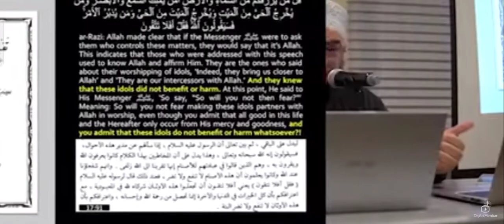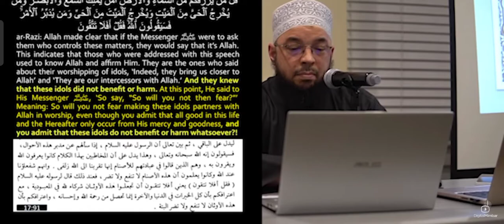Shaykh Tahir Wyatt uses Imam Razis tafsir to refute Shaykh Yasir Qadhis claim about the Qureish